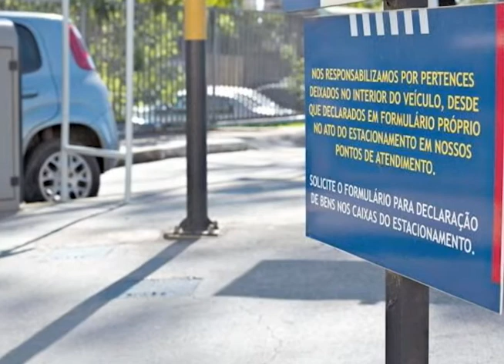Jornal Panorama 04 10 21